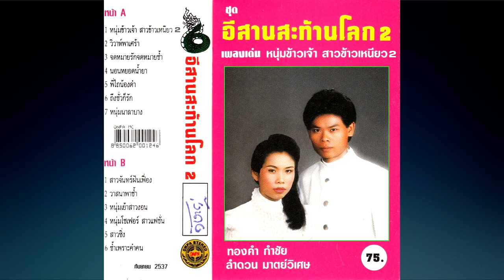วิวาห์พาเศร้า Audio ทองคำ กำชัย & ลำดวน มาตย์วิเศษ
เนื้อร้อง/ทำนอง : ดาว บ้านดอน , ร้อยเอ็ด เพชรสยาม
เรียบเรียงฯดนตรี : ทีมงานคนอีสาน